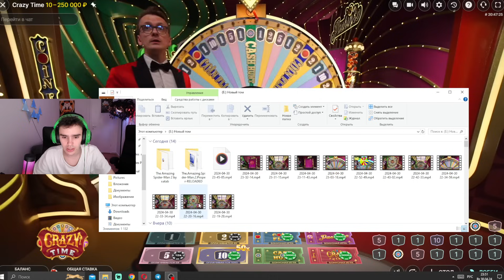Я ПОЙМАЛ CASH HUNT ПОД 20Х И ВЫИГРАЛ ***.000Р ! ЗАНОСЫ НЕДЕЛИ В КРЕЙЗИ ТАЙМ !!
Данное видео носит исключительно информационный характер и не призывает зрителя к приобретению товаров и услуг, запрещенных к распространению на территорию РФ!This video is for informational purposes only and does notspectator to the acquisition of goods and services prohibited for distribution to the territory of the Russian Federation!

Я не публикую контент с призывами приобрести товары или услуги, оборот которых запрещен или ограничен законодательством. В том числе не добавляю ссылки на сайты, где это можно сделать

ПОЖАЛУЙСТА, ОБРАТИТЕ ВНИМАНИЕ, ЧТО АЗАРТНЫЕ ИГРЫ ВСЕГДА ПРИВОДЯТ К ПРОИГРЫШУ В ДОЛГОСРОЧНОЙ ПЕРСПЕКТИВЕ. ВЫ НИКОГДА НЕ СМОЖЕТЕ ОБЫГРАТЬ КАЗИНО, И ЭТО СЛЕДУЕТ РАССМАТРИВАТЬ ТОЛЬКО КАК ФОРМУ РАЗВЛЕЧЕНИЯ.

Теги -